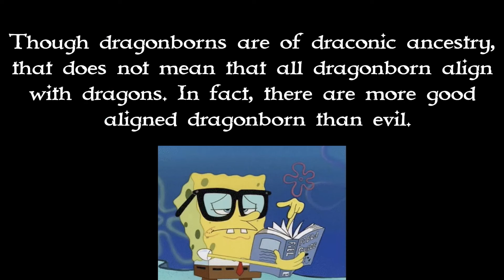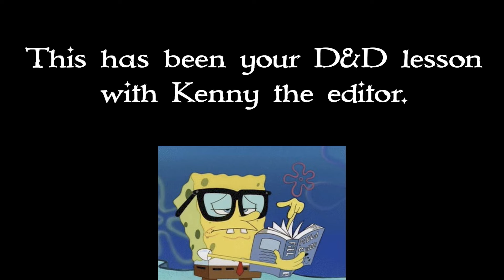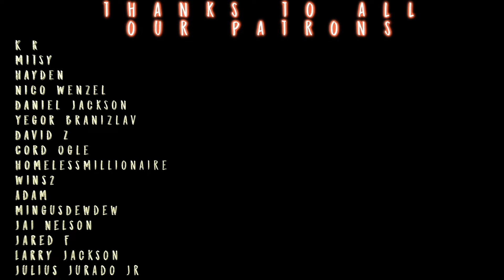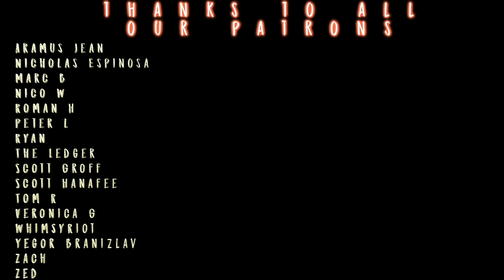We're FAN-FICTION F***in'!!! // Legend of Vox Machina S3x3 REACTION!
Hang with Sean, Dustin, and Morgan as they rip the 3rd Season of Legend of the Vox Machina! VERY STOKED TO BE BACK IN THIS WORLD!

Edited by Kenjamin! Check his Insta @kennjamin

TWITCH.TV/SEANTANKTOP
TWITCH.TV/DDRASE
TWITCH.TV/GrandmaFartParty